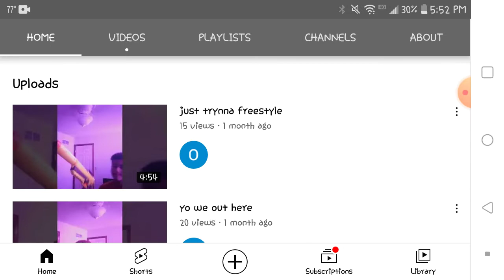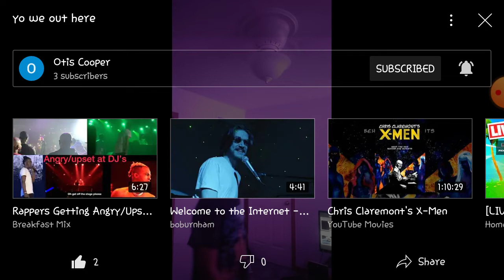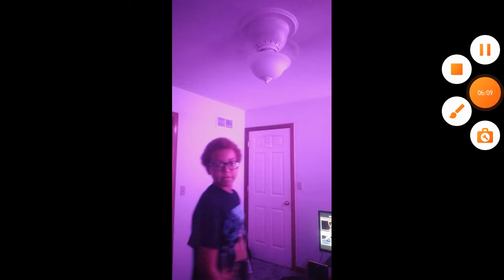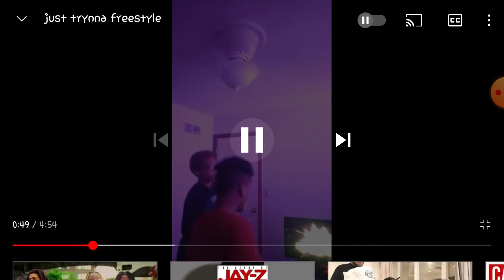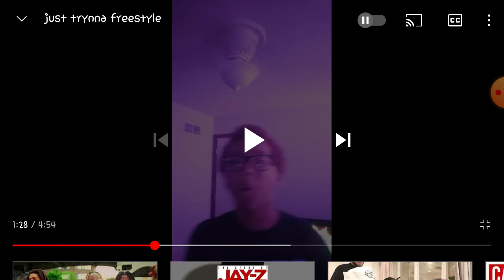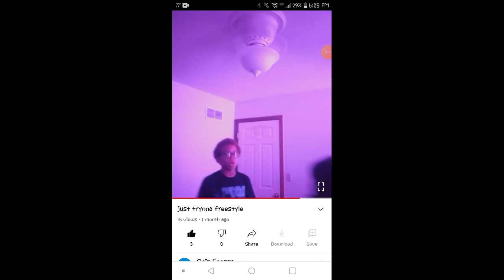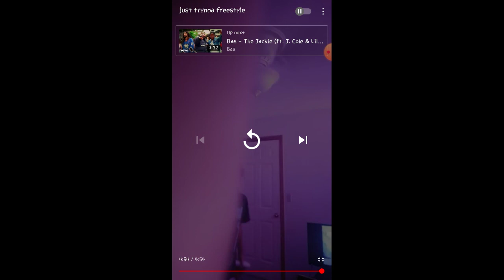reacting to my friends rap videos (funny and cringe)